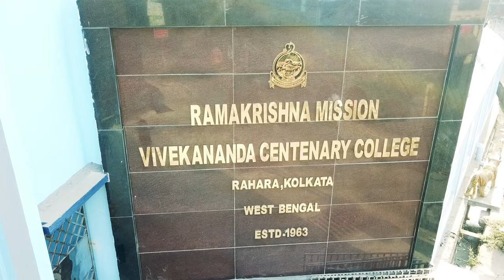My College Tour | @rkmvivekanandacentenarycollege | Full DRONE view in 4K | TheSuvVlogs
Hello viewers☺️
Welcome to this video. Here I have shown the full college campus of my college i.e. RKMVCC(Ramakrishna Mission Vivekananda Centenary College) in drone view.

The whole video is captured in DRONE by one of my photographer friend none other than SRINJOY KUNDU and this video is edited by SUVAM NASKAR (me).